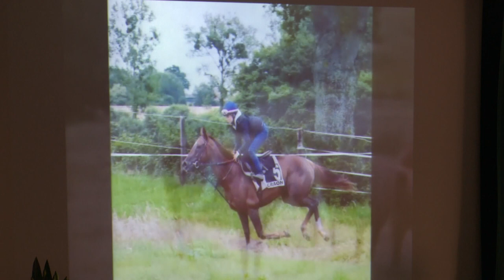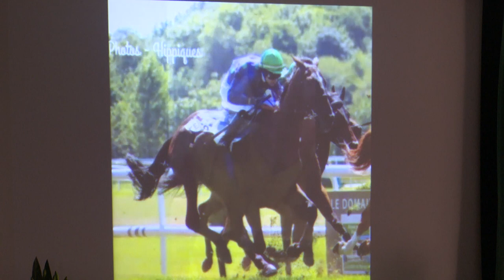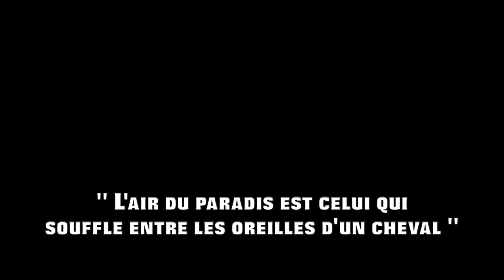Hommage à Romane Brizard